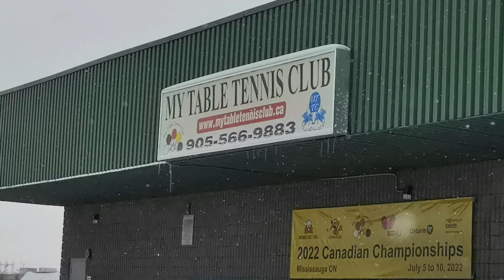2022 Ontario Championships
The 2022-23 Ontario Championships was held on Nov 19-20 in Mississauga, 106 players competed in 7 events and played 285 matches.
Jessie Xu of Three 10 in Women’s Singles and Kenny Fengjia Zhang of Grace TTC Academy in Under 11 Boys successfully defended their respective titles from the previous year.
Last year’s quarter-finalist, Jordan Grewal, has made it this year. True North TTC’s 18-year-old table tennis has climbed three additional steps this time. He will be the tenth player whose name will be engraved on the large trophy for Men’s singles champion in Ontario.
Andy Dong (True North) and Cindy Zhu (Three10) are the two youngest U9 Ontario champions. The U11G champion is Sophia Bai, a quarter-finalist at the 2022 Pan American Championships.
Andrey Mokhov is back in action for My TTC Mississauga after a lengthy absence due to covid restrictions. He was named Over40 champion. He had a difficult draw and was paired against Jordan in Men’s Singles quarter-final.